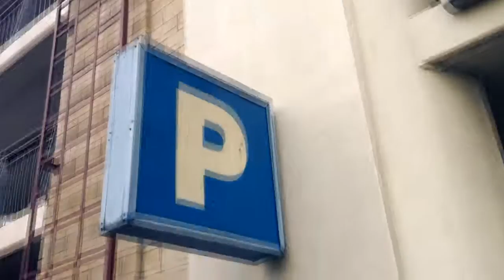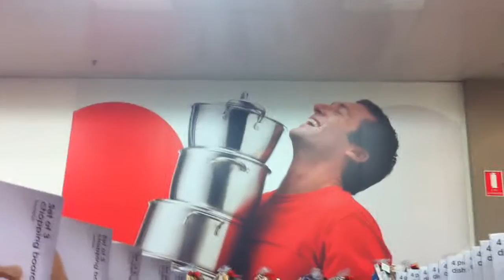Going To The Store - Shit Version(Day 350)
A security guard saw me dancing on stairs and kicked me out. What if I was having an actual seizure?
LINKZZZZZZ